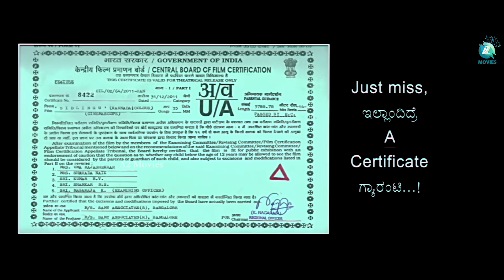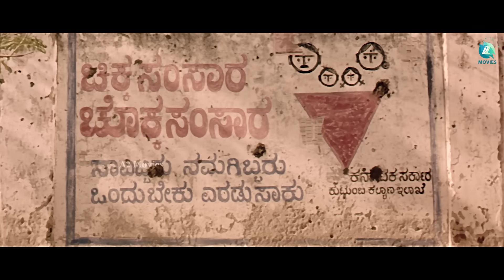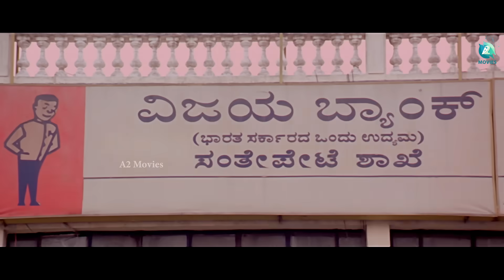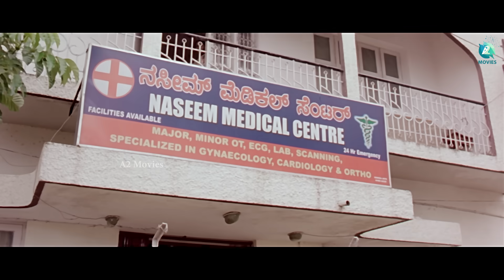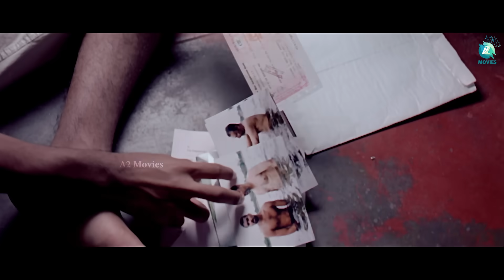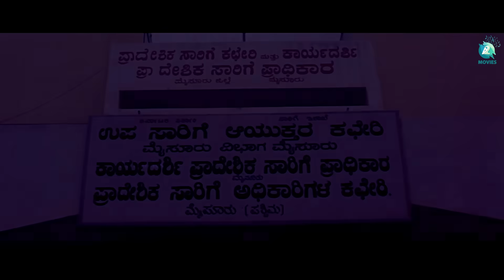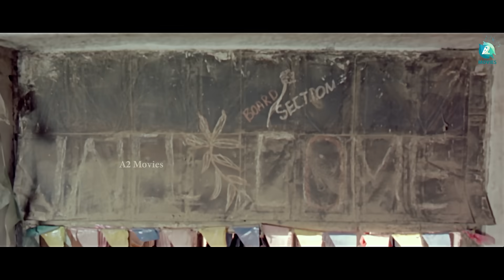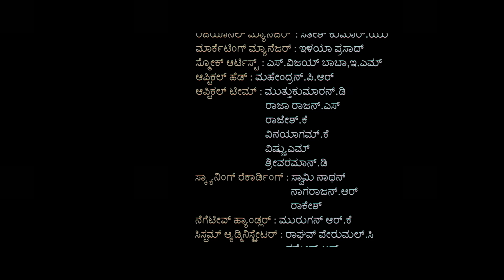Sidlingu - ಸಿದ್ಲಿಂಗು Kannada Full Movie | Comedy Hits | Yogesh | Ramya | Vijaya Prasad | A2 Movies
Watch Sidlingu Full Movie on A2 Movies . Sidlingu is a comedy-emotional film ft. Yogesh and Ramya in the lead roles. The film has been directed and written by Vijaya Prasad and produced by Yogesh's father, T. P. Siddaraju of Duniya fame. Anoop Seelin has composed the music. Sugnan aka Gnana Murthy who has worked for movies like Mani, Lifeu Isthene, Premism, Manasology and many more is the director of cinematography. The film was released on 13 January 2012.

Synopsis:

Sidlingu's passion for cars leads him to Srirangapattana, where he meets Mangala, who helps him realise his dreams. He falls in love with Mangala, who thinks that he is just an innocent youngster.

Writer - Director: Vijaya Prasad
Story: Vijaya prasad
Producer: T. P. Siddaraju
Star Cast:  Yogesh, Ramya, Suman Ranganathan
Cinematography: Sugnan (Gnana Murthy)
Editor: Akshay P Rao
Production  company: Samy Associates Akshaya Audio
Release date : 13 January 2012